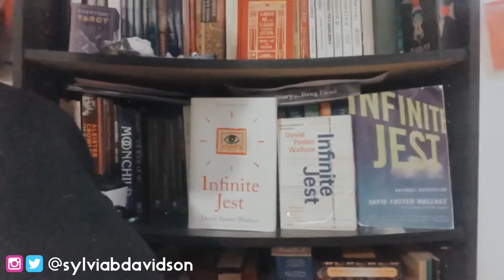Unpopular Book Opinions (Back Up)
Just a back up of a video from my pen name author channel :)

I hope it was as fun to watch as it was to make. It’s meant to be a little lighthearted fun highlighting how I enjoy books outside of the hive-mind that has dominated the booktwt and reading world. I’ve dated it for 2020 as I’d like to update later on once I find more “triggers” amongst the hive, 👩🏾‍💻

Be sure to check out my esoteric and occult podcast that I host with my husband!
The Start and the End

MY BOOKS!
◾️ ‘Enter the Circle: Essays on Mental Health & the Occult’ OUT NOW
◾️ ‘Notes on Uncommon Love’ OUT NOW